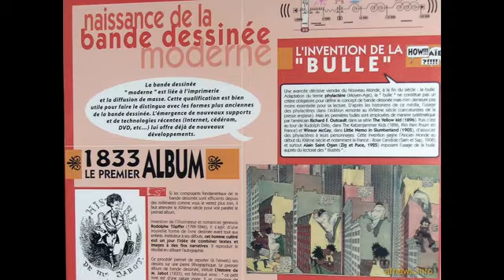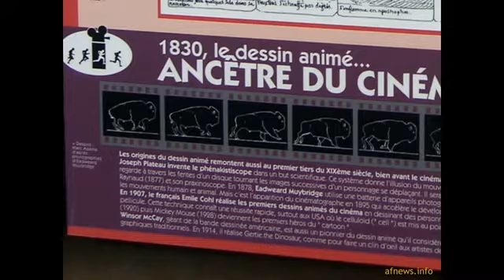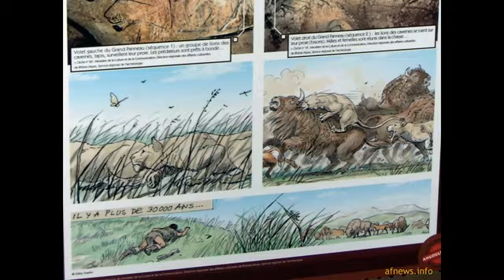Origini del Fumetto e dell'Animazione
Angouleme 2005. Mostra sulle origini, anche preistoriche, del fumetto e del cinema di animazione.